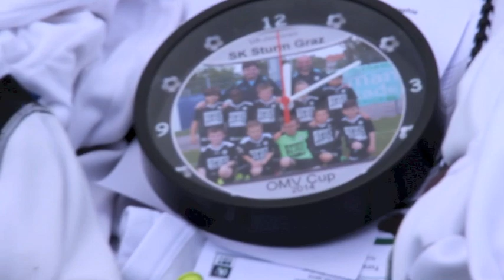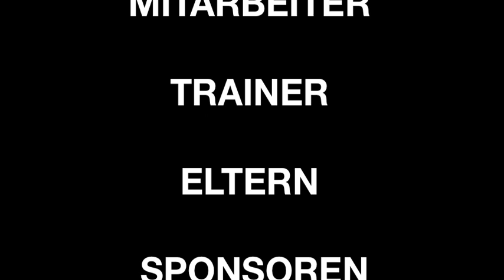Unser 7. Internationales OMV SK Rapid-Turnier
Der Nachwuchs auf den Beinen: Beim 7. Int. OMV SK Rapid-Turnier war bei den kleinen Talenten großer Einsatz zu sehen - einen Bericht des erfolgreichen Turniers findet ihr